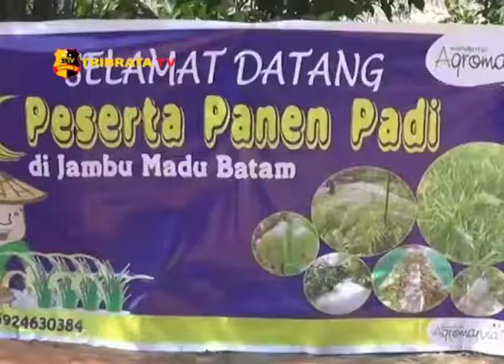LOKASI AGROMARINA BP BATAM MAKIN RAMAI DIKUNJUNGI WISATAWAN